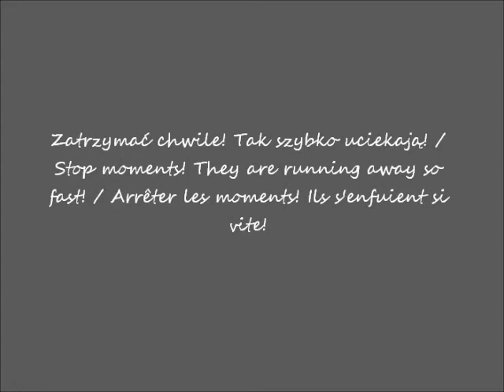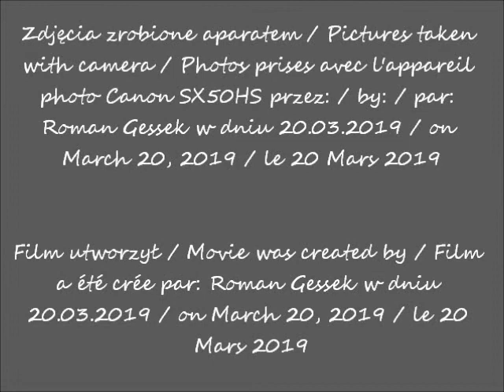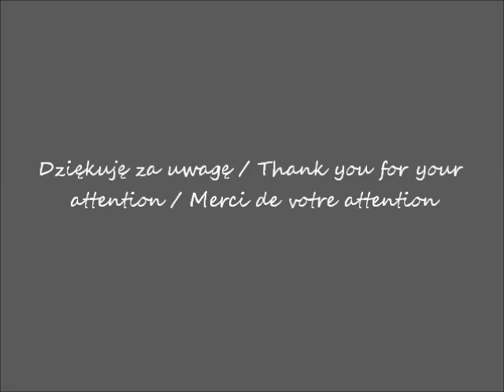2019 03 20 Warszawa Łazienki Pałac na Wodzie Niezwykły śpiew kosa cz 3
Niezwykły śpiew kosa / Unusual blackbird song / Chant de merle insolite
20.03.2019 po / after / après 15H00